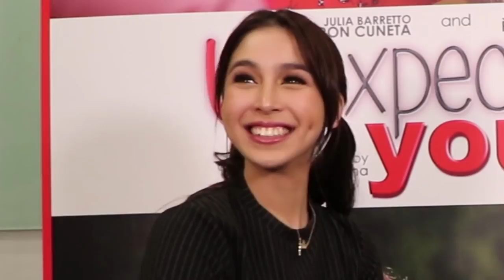Ang Kulit ni Julia,Ginagaya acting ni Joshua😂😂😂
AinBali